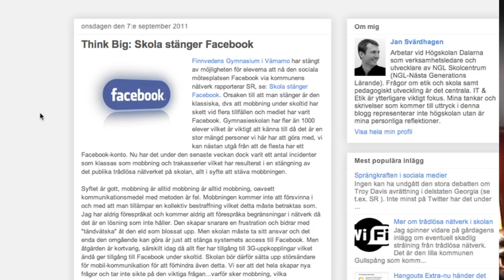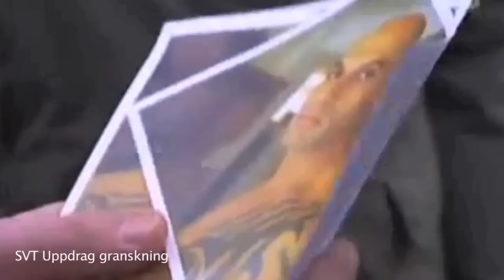Skolsnack-GarageTV: Avsnitt 2, tema Mikael Damberg (S) och skolpolitik - presenteras av Videobrigade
Häng med i snacket Vad vill socialdemokraterna göra annorlunda? Mobbning. Facebook. Hur jobbar en politiker? Har vi en likvärdig skola? Läraren som förebild. Med mera.  Mikael Damberg, skolpolitisk talesperson (S), delar med sig av sina egna och partiets tankar.